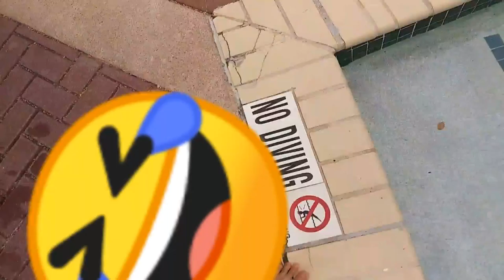A day at the pool